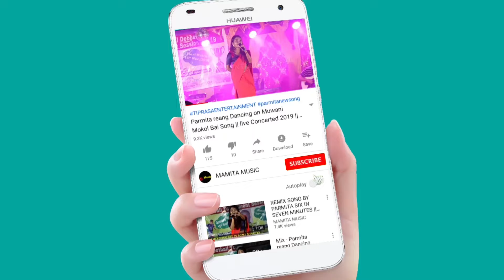KWKWI BWSA SING MWSAMANI || 25TH STATE LEVEL YBA CONFERENCE 2024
25TH STATE LEVEL YBA CONFERENCE 2024
At:-Ananda Bazar
Date:-11/02/2024

Original credit;-
Video Link:-

Copy Cover:-
Kaubru song
Kau bru
program video
Kokborok song
salka debbarma
Live performance
new song
Da chikon
# Manik